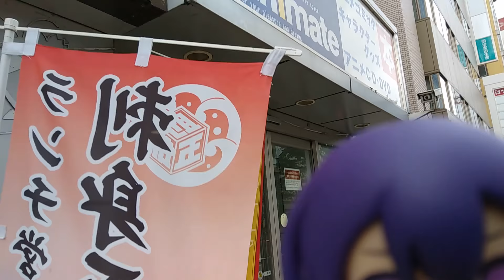【アニメイト】『岩手県』『ごちうさ種田梨沙』『ごちうさリゼフィギュア』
浅沼晋太郎、桑島法子、藤原啓治、種田梨沙さんの関係者、明田川仁音響監督、声優アワード第11回、声優アワード第12回、リゼフィギュア💖アニメイト盛岡